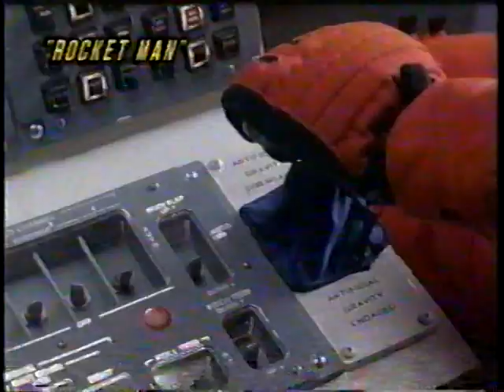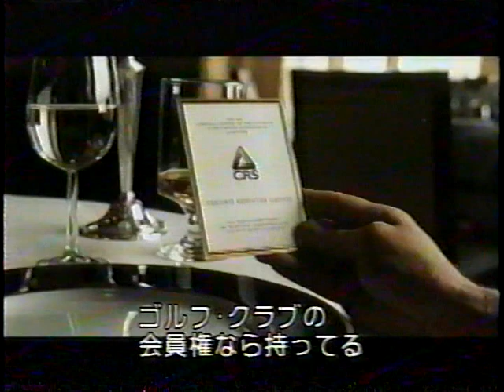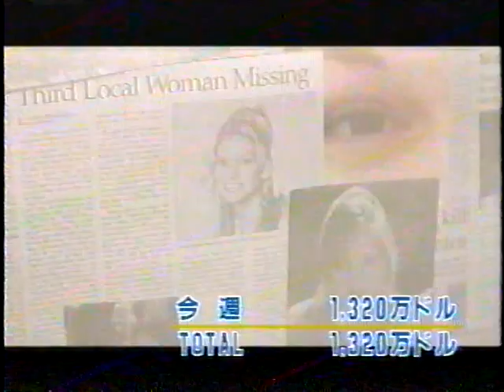シネマ★シネマ★シネマ 1997年 37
"SEVEN YEARS IN TIBET" 『セブン・イヤーズ・イン・チベット』

"ROCKETMAN" 『ロケットマン』

"U TURN" 『Uターン』